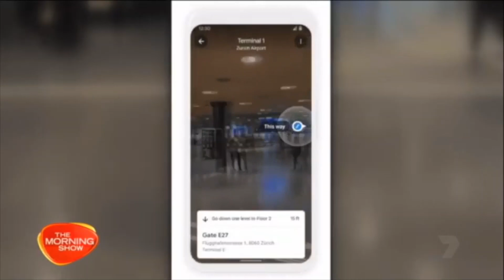Michael McQueen - The New Realities of Augmented and Virtual Reality